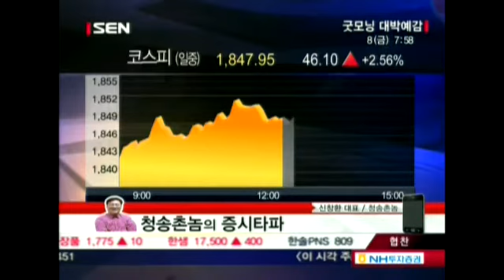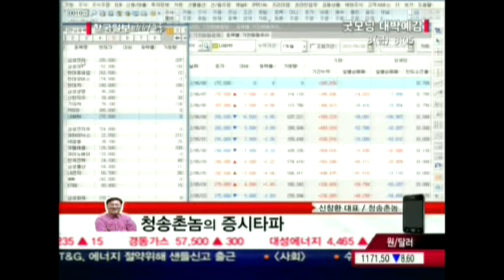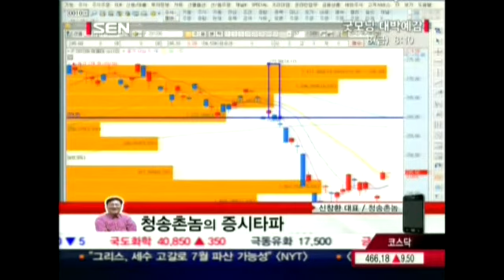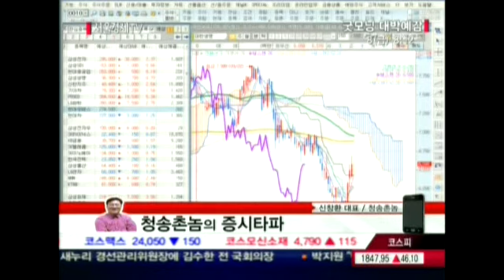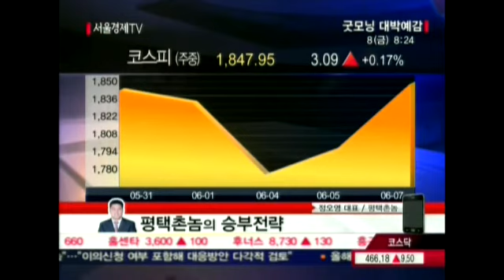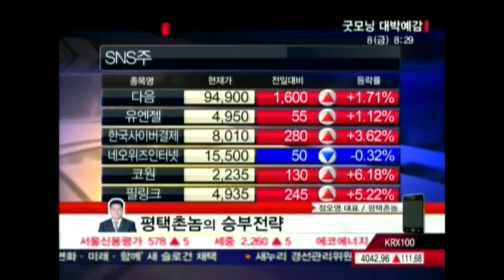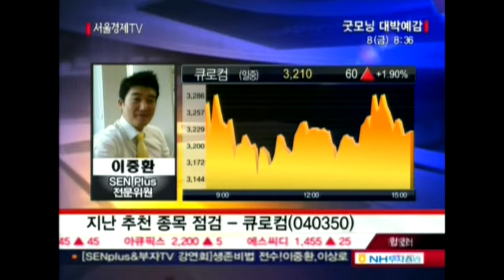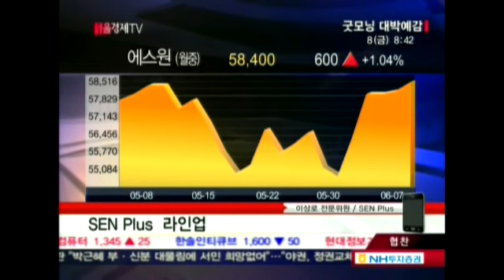20120608_굿모닝 대박예감_310회_2부